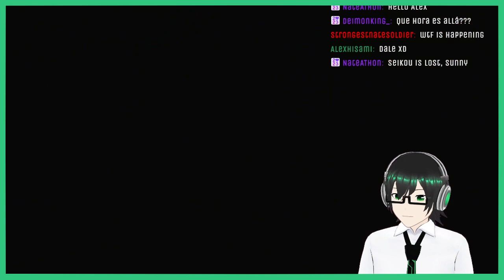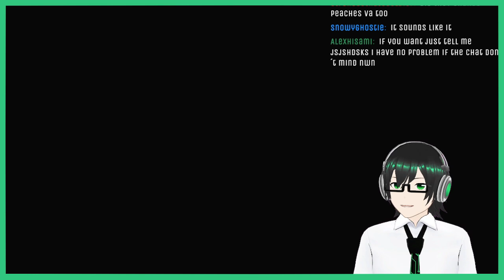[Princess Peach: Showtime!] Floor 1 (feat. Alex Hisami)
VOD del stream en el 23/10/2024